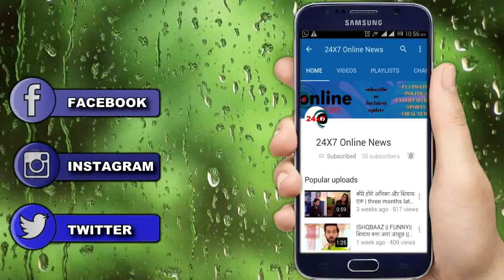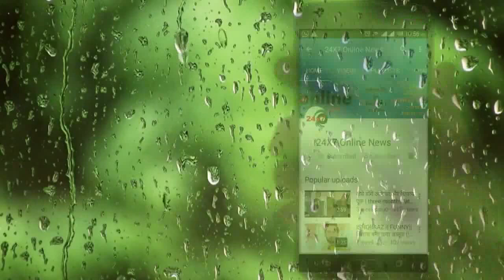ISHQBAAZ || दर्दनाक खबर सभी “FANS" के लिए || MUST WATCH